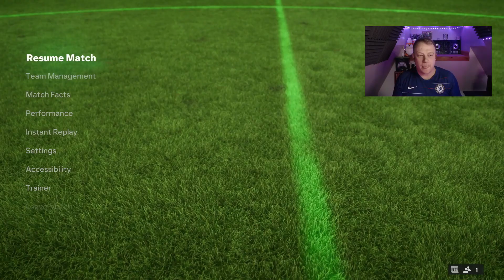BOYLEY TAKES ON FUT CHAMPS #5 - FC24 BoyleyToGlory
BOYLEY TO GLORY!

The idea behind this series is to include our pal Martin Boyle in a bronze team and the only way we can upgrade the team is if we SCORE/ASSIST with Boyley, keep CLEAN SHEETS and WIN games. Follow the journey and enjoy :)

Rules:

1. Start with a Bronze Team + Boyley
2. Only Online Matches
3. GOAL w/ Boyley = 1 Attacking Upgrade (Either Upgrade Pack/Pick or someone already in the club)
4. ASSIST w/Boyley - 1 Midfielder Upgrade (Either Upgrade Pack/Pick or someone already in the club)
5. CLEAN SHEET - If we keep a clean sheet in the game = 1 Defensive Upgrade (Either Upgrade Pack/Pick or someone already in the club)
6. ALL UPGRADES ONLY VIABLE IF WE WIN THE MATCH! Any draw/loss voids any goals/assists or clean sheets.
7. Packs can be opened anytime they're unlocked to be used for upgrades from within the club further down the line.

Follow ALL the socials, get involved with CLUBS on Twitch too

Wise